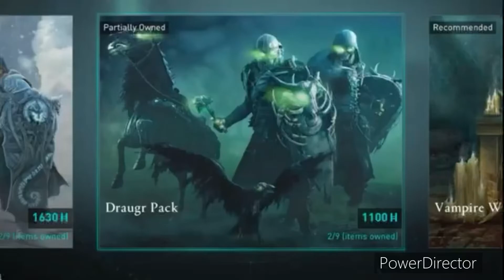ASSASSINS CREED VALHALLA ( DRAUGR THEME PACK ) SHOWCASE